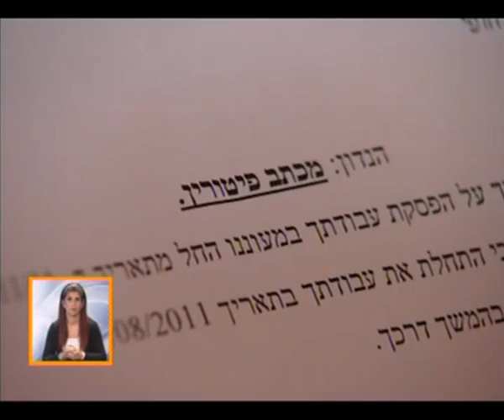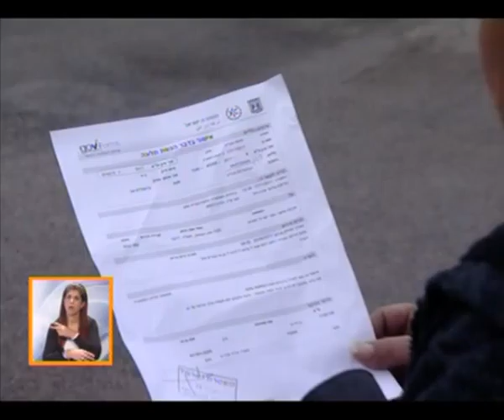מחיר החשיפה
עובדת במעון בטבריה טוענת: פוטרתי כי חשפתי אלימות של איש צוות